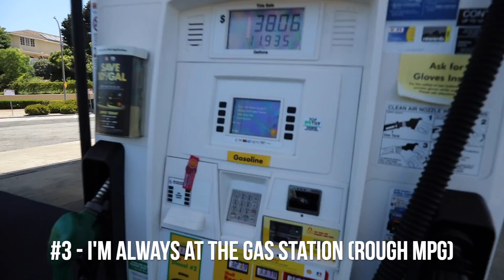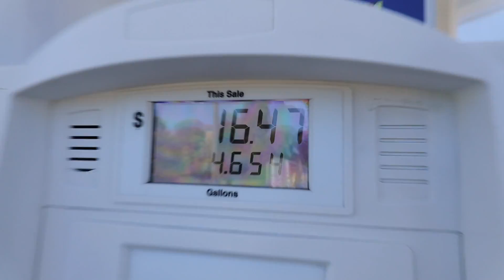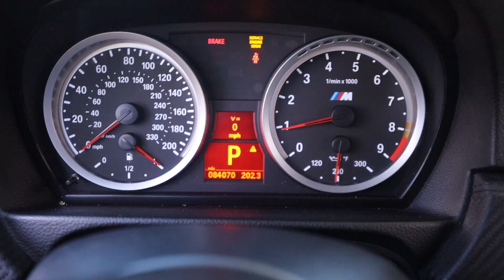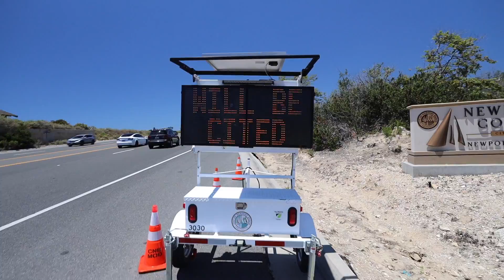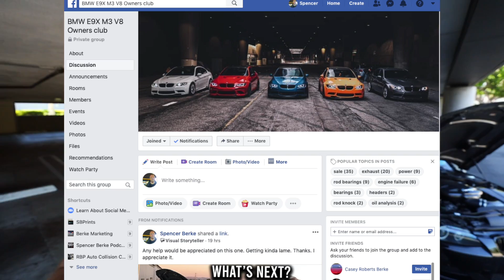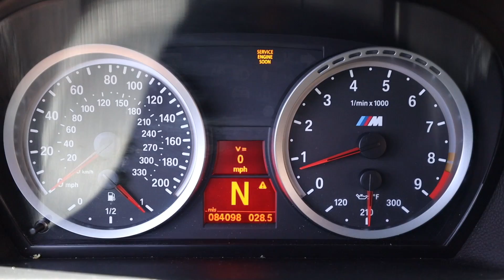Everything I hate about my E92 M3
Going over the top things I hate/dislike about my BMW E92 M3. Enjoy!

Looking to find stuff I use? Here's a list of the products I use -
My camera & lenses
My iPhone stand
My headphones
My favorite energy drink
My podcast equipment